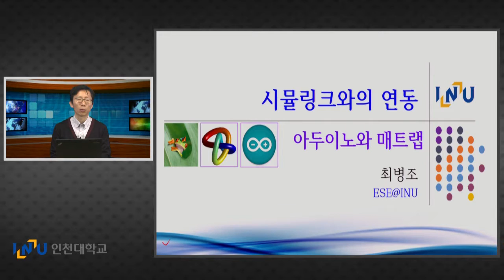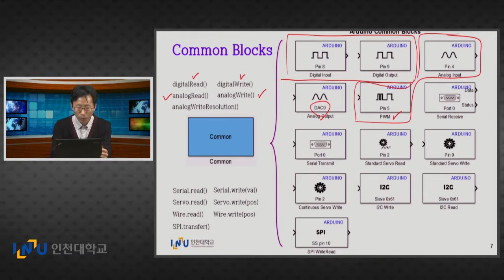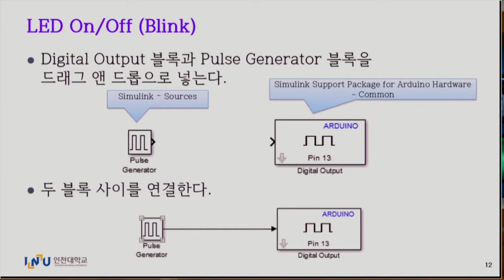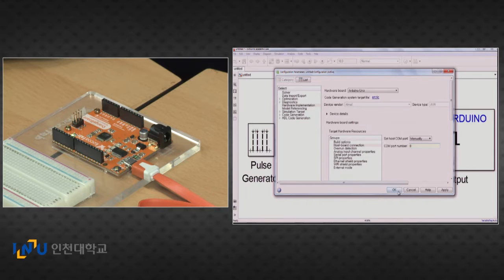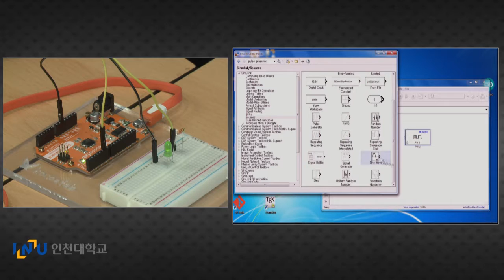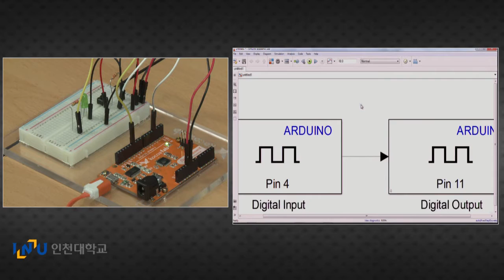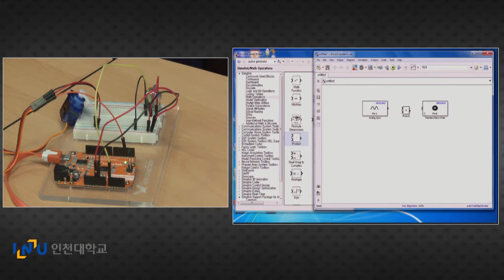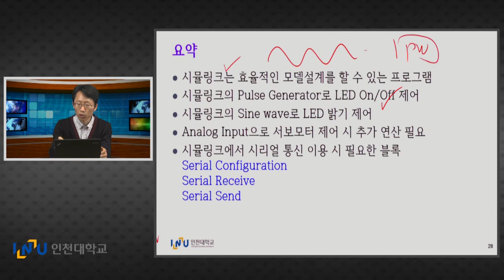AM13 Simulink와 Arduino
Matlab의 Simulink를 이용하여 아두이노를 제어하는 방법을 설명하고 있습니다.